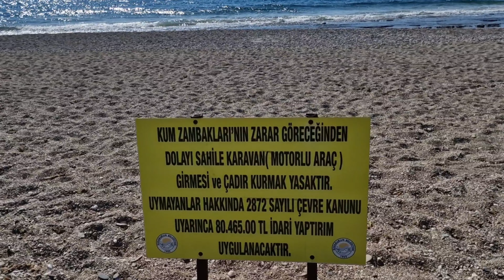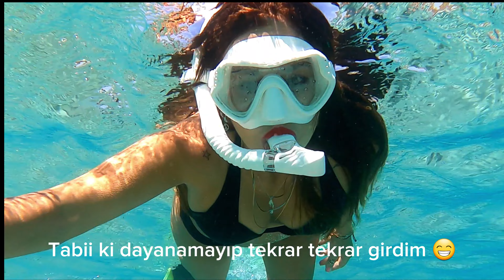İZMİR ÜCRETSİZ BAKİR KOYLARI KARABURUN, MORDOĞAN, URLA SU ALTI GÖRÜNTÜLERİ İLE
İzmir'in hala bakir kalabilmiş en güzel koylarını geziyoruz. Karaburun, Mordoğan ve Urlanın en güzel plajları su altı görüntüleri ile birlikte bu videoda.